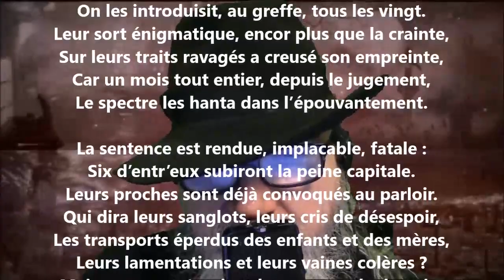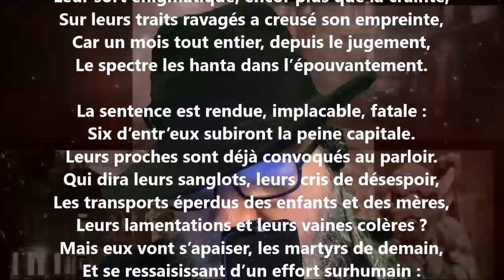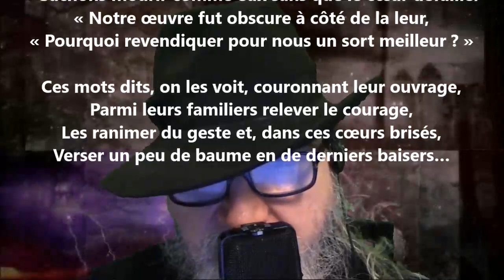Martyrs I - Alexandre Brown lu par Yvon Jean